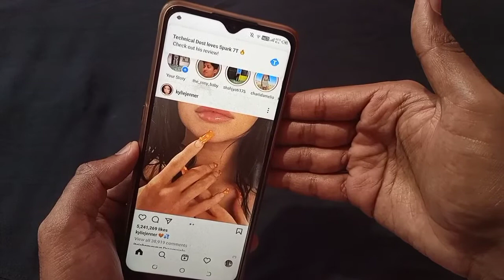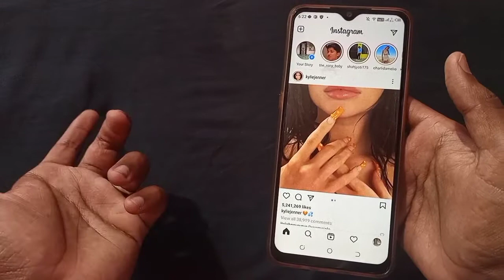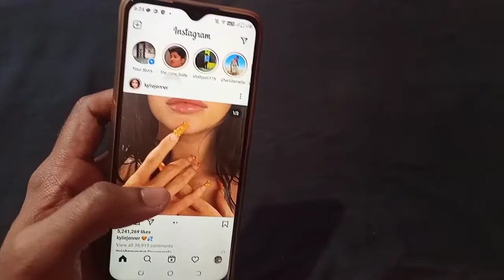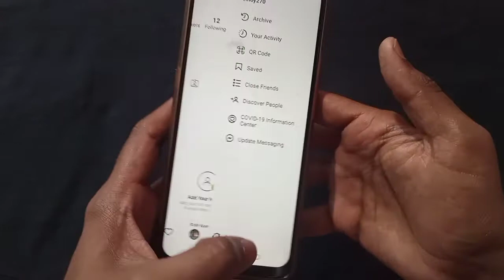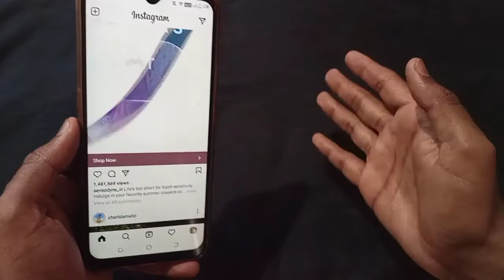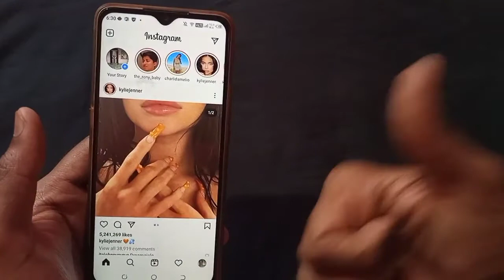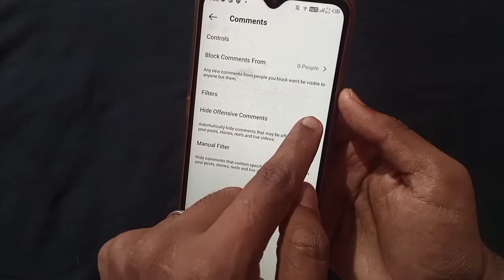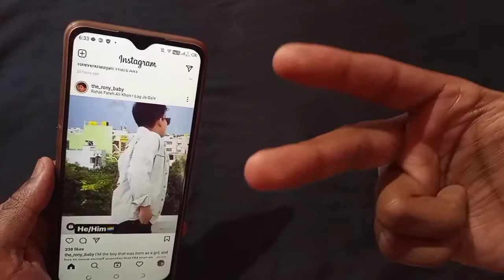How To Secure Instagram Account 2021